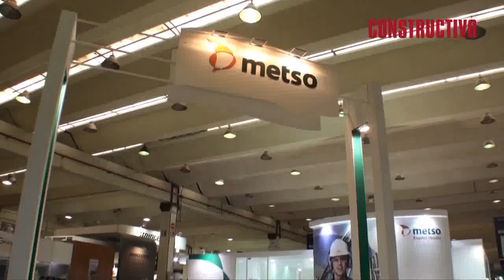METSO MINERALS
Metso Minerals que lanza tres nuevos productos para canteras, sistemas de desgaste y para agregados.